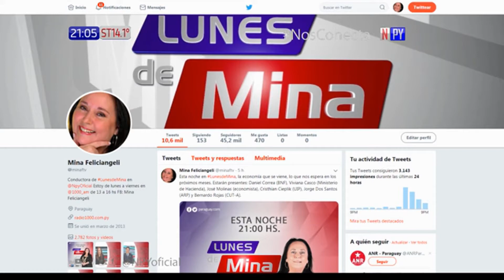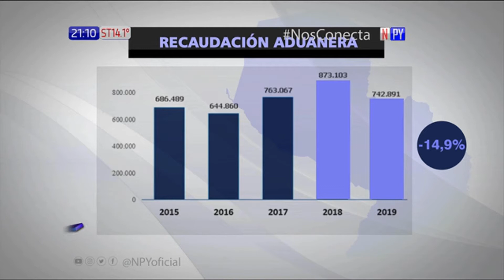La situación económica del país analizada en Lunes de Mina / 8 - 7 - 2019